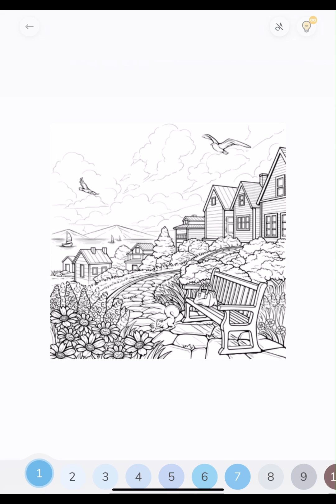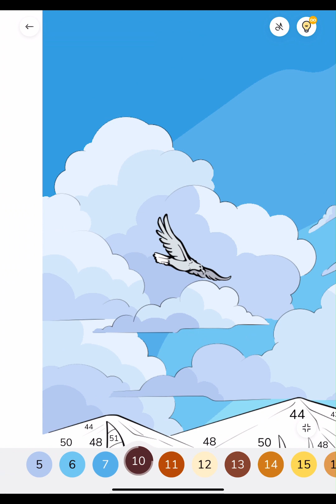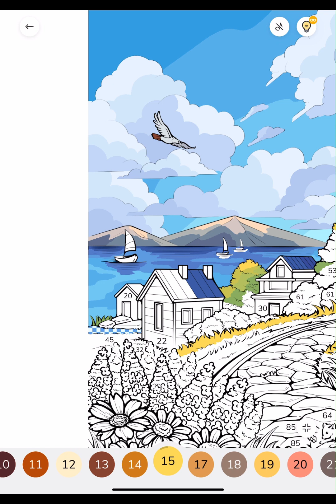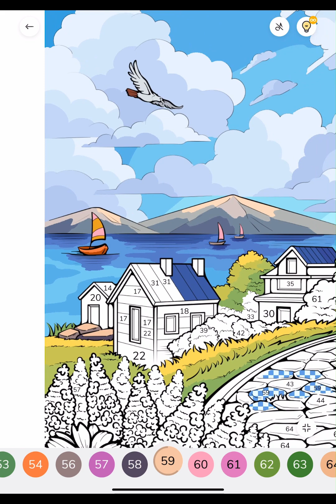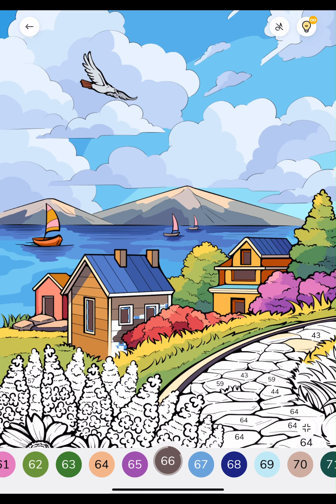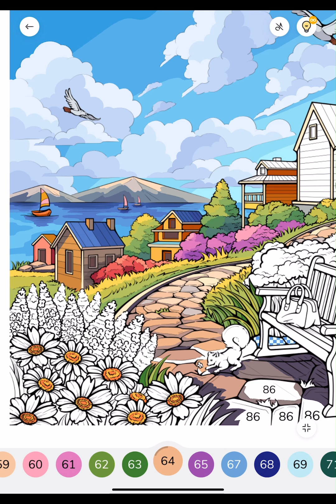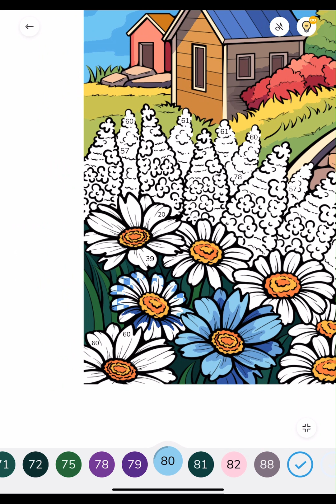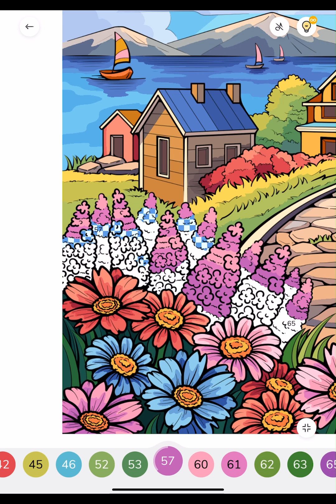Color with me Beach Houses Zen Color Paint by Number app